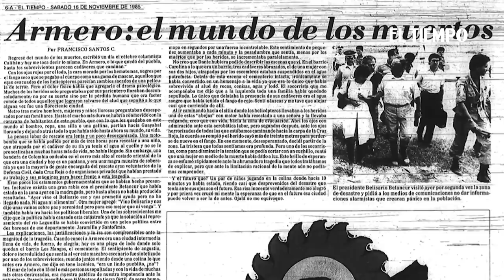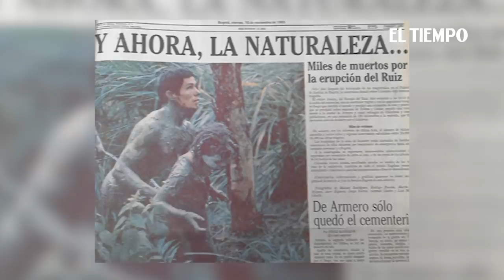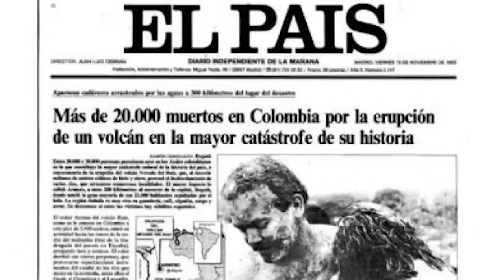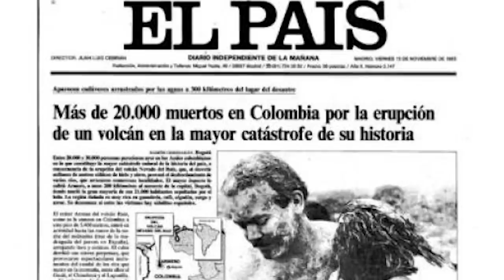Armero: la historia de la peor catástrofe natural de Colombia | El Tiempo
El miércoles 13 de noviembre de 1985, la erupción del volcán nevado del Ruiz produjo una avalancha de agua, piedras, lodo y escombros que bajó por el cauce del río Lagunilla a unos 44 km/h arrasando con el municipio de Armero y sepultando al menos a 25.000 personas en tan solo dos horas.